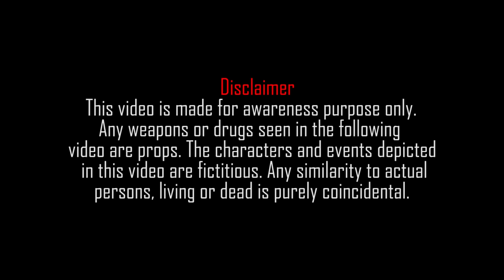Maa ka Beta | Kite vs Life | Bwp Production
Yeh patang bazi hum sy or kitny betay chinay gi??

Vlog Channel

Snap Chat
Shehroz_Ashraf7